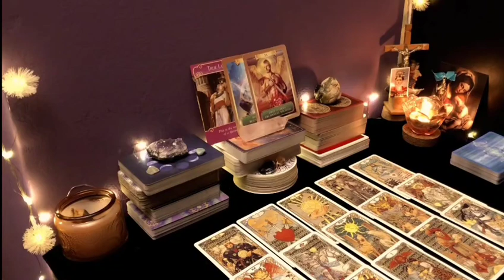LIBRA🌈A LOT OF MONEY & OVERNIGHT SUCCESS🤑 POPULARITY BUT SOMEONE IS JEALOUS🥴JANUARY 2024😍🎉TAROT LOVE